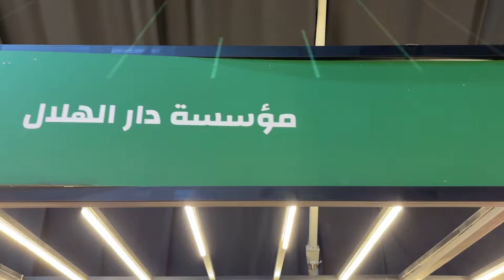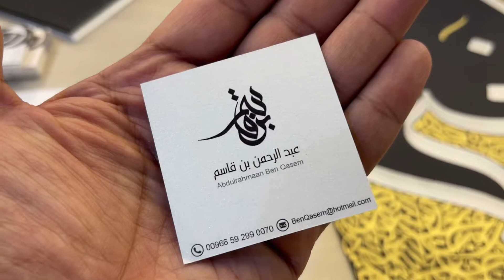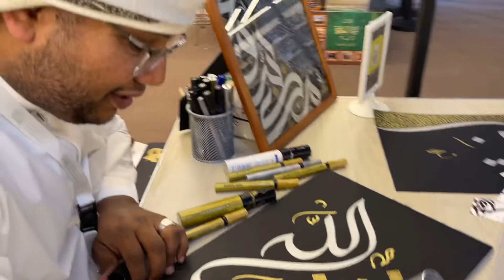الخطاط عبد الرحمن بن قاسم | معرض المدينة المنورة للكتاب 2022